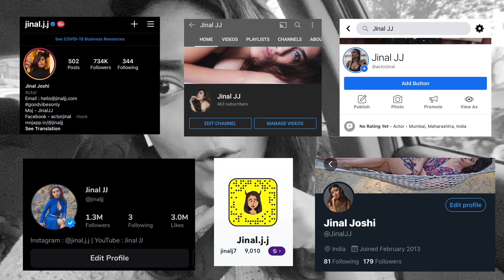Secret Santa | Gold Gifts | JJ Family - Its happening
I will be you Secret Santa !
The JJ family has crossed 2 Million Members including all platforms
200 of you family members are eligible to win gold, see details below:

Rules for the Secret Santa activity are outlined below:
1. Eligibility Criteria:
    1. Follow me on at least four of six social media platforms mentioned above
2. Send Screenshot of your following confirmations through Insta Dm, FB Messenger or Email to ‘ ’. Please make sure you mention ‘Secret Santa’ as the subject for the email
    4. Interact more and more with the content and within the community through likes, comments & active participation during live interactions

2. Selections:
    1. All winners will be handpicked by me based on your submissions
    2. First come First serve works; but if I know you as an active subscriber, that increases your chances to win

Insider Information :
The more you interact, the more your chances of winning after you’ve made the submission

3. Results:
  Since this is Secret Santa, winners will receive the gifts first and announcements shall follow at a later date

As promised, I shall be Secret Santa for upto 200 members of the JJ Family on Social Media and I shall gift out real gold on Christmas Eve, 24th December 2020

I hope all the JJ family members enjoy participating in this activity and it will definitely help know more about one another.  I look forward to knowing you better.

This is just a small gesture from my side in an attempt to say Thank you for blessing me with your love, support & care. I am and shall forever be indebted to you!

Merry Christmas,
With Love - Jinal

1. This activity is not sponsored and doesn’t intend to promote any brand or service. It is a family affair for the big fat JJ family across the world
2. This activity doesn’t involve any monetary inputs from any of the JJ family members. Please do not entertain any monetary / kind requests
3. All official handles are mentioned here and all communication must be restricted to these handles. Please do not entertain or fall prey to any schemes floated around by miscreants